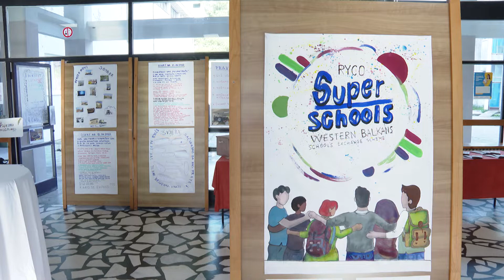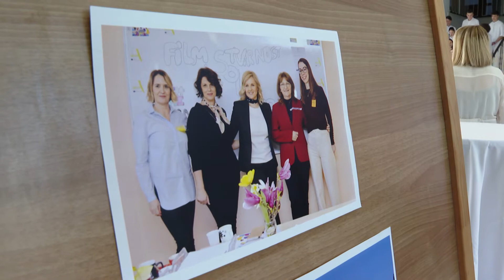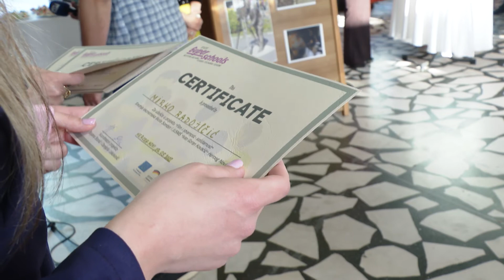Superschools i projekat "Film i stvarnost – solidarnost"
Prošle sedmice, uspješno je završena druga razmjena učenika dvije partnerske škole, JU Srednje mješovite škole „Ivan Goran Kovačić” i Srednje ekonomske škole iz Sombora u okviru  projekta „Film i stvarnost – solidarnost”. Projekat se realizuje u okviru programa „Superschools” koji sprovode Regionalna kancelarija za saradnju mladih (RYCO) i njemačka Organizacija za međunarodnu saradnju (GIZ), a finansira ga Evropska unija i njemačko Savezno ministarstvo za ekonomsku saradnju i razvoj (BMZ).